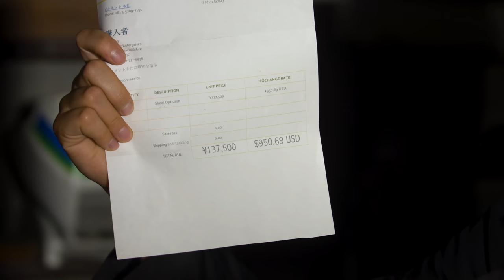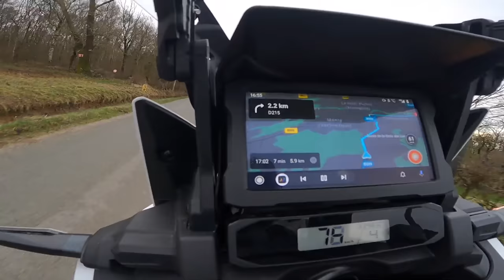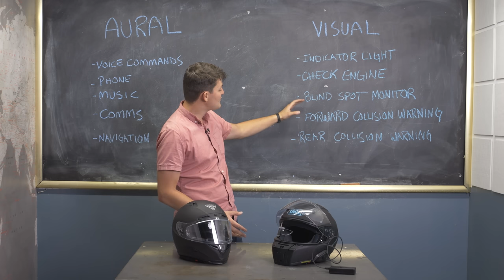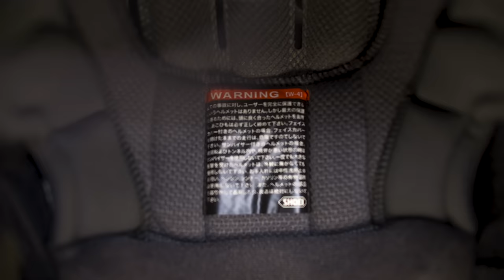Japan's Secret HUD Motorcycle Helmet - Shoei Opticson Review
Head up displays on motorcycle helmets have a poor track record. Can the Shoei Opticson buck the trend?

FortNine Neck Gaiters are back in stock (!!)

Directed and Edited by Max Bailey